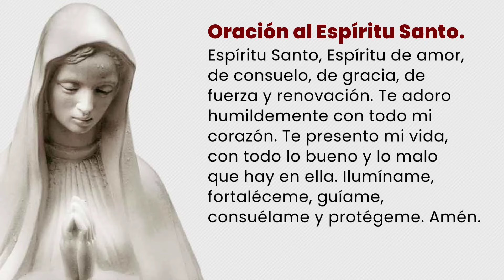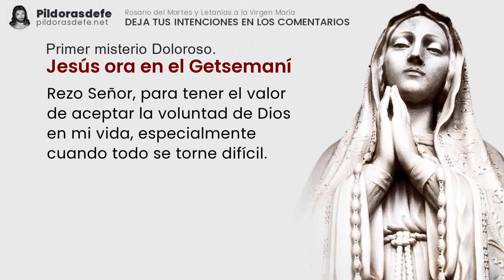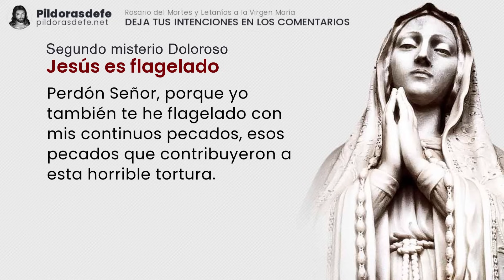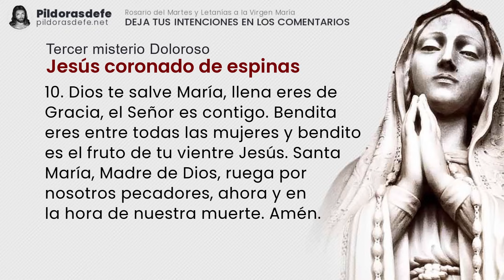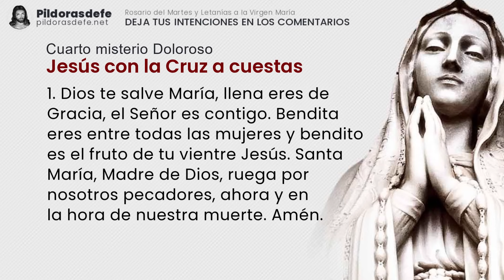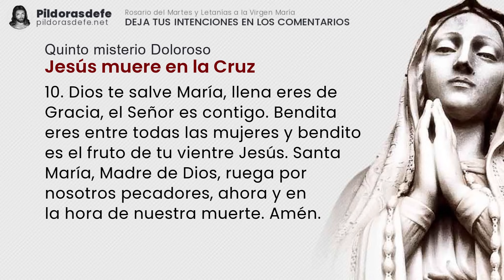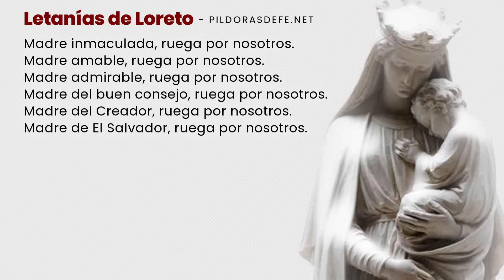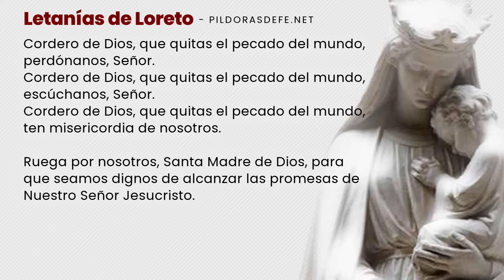Santo Rosario Martes 19 diciembre, 2023 - Misterios Dolorosos | Píldoras de fe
El Santo Rosario martes 19/12/23, con Letanías a María. Rosario martes y Misterios Dolorosos con Subtítulos. Escribe tus Intenciones para ORAR por ti. Comunidad UNIDA rezando los unos por los otros a través del Santo Rosario. pildorasdefe pildoras Con los Misterios del Santo Rosario de hoy y las letanías del Rosario a la Virgen María invoquemos la Intercesión de nuestra Madre. Escribe tus PETICIONES de oración en los comentarios.

Misterios del Santo Rosario de hoy martes.

0:00 Introducción al Santo Rosario de hoy
3:37 Primer misterio Doloroso: Jesús ora en el Getsemaní
8:37 Segundo misterio Doloroso: Jesús es flagelado
13:30 Tercer misterio Doloroso: Jesús coronado de espinas
18:23 Cuarto misterio Doloroso: Jesús con la Cruz a cuestas
23:04 Quinto misterio Doloroso: Jesús muere en la Cruz
28:03 Oración de la Salve para el Rosario de hoy
28:46 Por las Intenciones del Santo Padre.
29:44 Oración a San Miguel Arcángel
30:12 Bajo tu amparo nos acogemos
30:30 Letanías del Rosario de hoy martes.